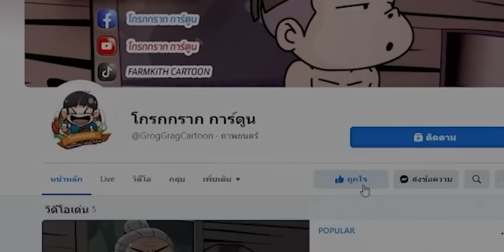สนทนายายหลาน EP.35 ลอยกระทงกันเถอะ ยายหลานมาชวนแล้วจ้าาาา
วันนี้ยายหลานมาแบบแฟนตาซีเลยที่เดียว มาเบิ่งกันนะจ้ะ

ฝากแฟนเพจ ด้วยน้าาา